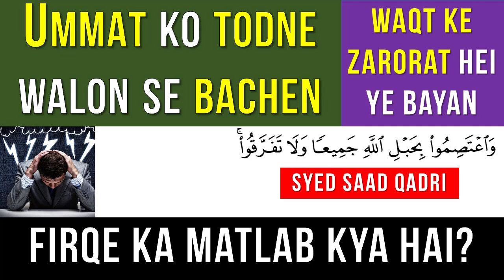Ummat ko Todne Walon se Bachein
Stay away from Engineer Mirza
Engineer Mirza Exposed
Gumrahi ka naya naam Engineer Mirza